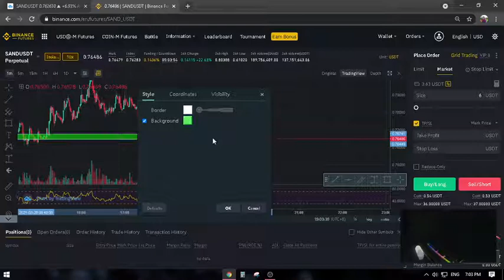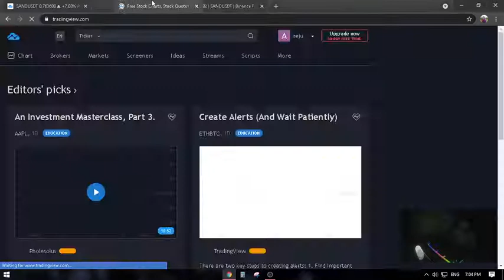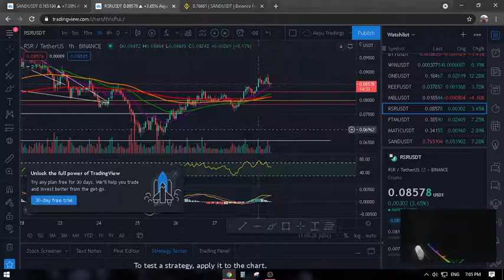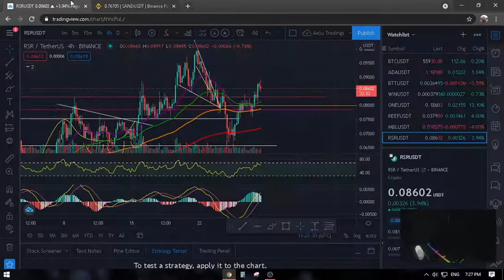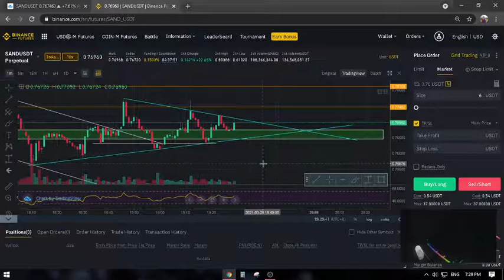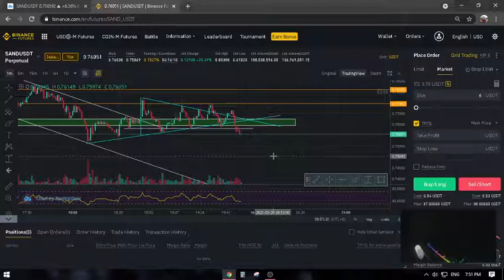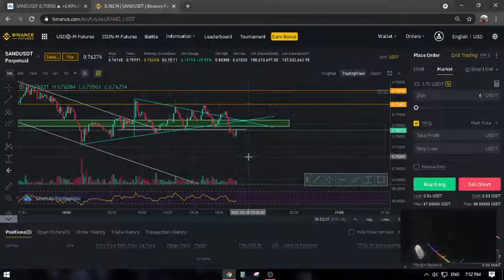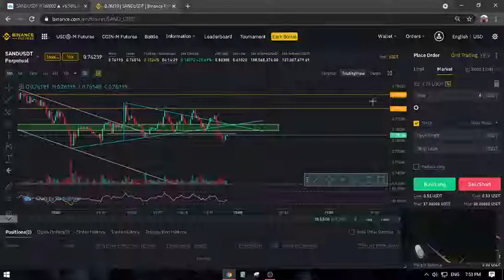Day Trading (03.28.21) EP5 | Kita na ako!?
Okay, tonight is a good night! Hahaha! Naka-3/0 naman, hehe!

Starting fund: $3.63
Ending fund: $3.70

Ayun, ngayong session ko is base lang dun sa apat na naunang videos, EP1 to EP4. Sinama ko lang sarili ko para makita ko kung anong itsura ko kapag nagtetrade. Mukha pala akong tanga. HAHAHA!

Kapag naka-buo na kayo ng strategy niyo, sundin lang.
'Yung sa akin, 'wag FOMO, 'wag unahan market, check for confirmation, check if may pattern na nabubuo, always validate with RSI and Volume, at higit sa lahat, kapag nag-alinlangan ako pumindot sa mouse, hindi ko na tinutuloy, kasi kadalasan senyales 'yun.. hahaha!

Ayun, check niyo na lang description nung mga nakaraan ko na video, nandun lahat 'yan.

HAPPY TRADING!! MORE PRACTICE!! DAPAT LAGING UHAW SA KAALAMAN!!